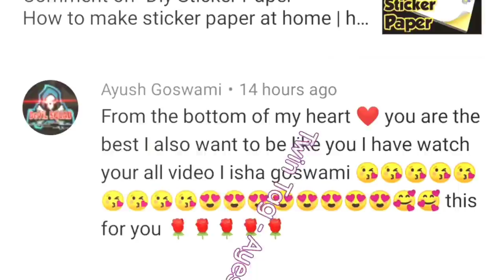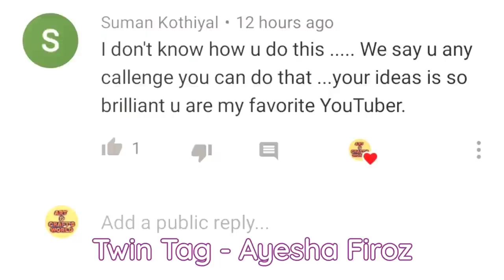Diy Kite - How to make kite at home in Lockdown| How to make at home without Glue/Make kite easy way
Diy Kite - How to make kite at home | How to make at home without Glue | Make kite at home easy way in Lockdown
.diy arts and crafts, lockdown timepass diy, diy art,